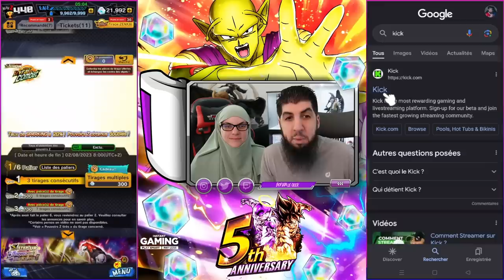DUEL INVOCATION ORANGE PICCOLO LF & GOHAN !!! DB LEGENDS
Duel INVOCATION Orange Piccolo et GOHAN sur le jeu DBLegends vs @LudivineLaGEEK